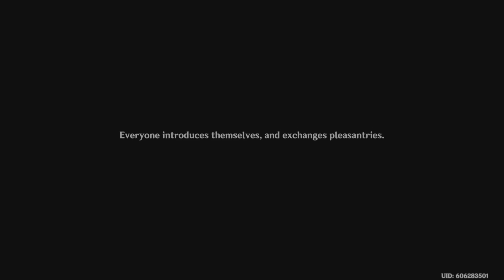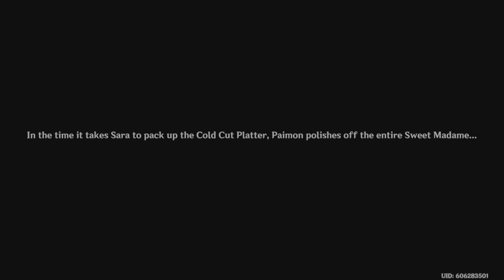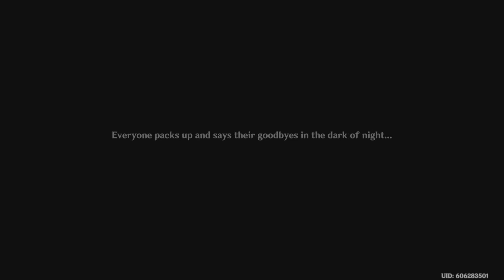I Tried To Rizz Eula At The Windblume Festival But She Had One Line... (Genshin Impact) (Part 1)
The windblume festival falls upon Teyvat once more, and Sucrose comes to us for help with festival activities, we find out Collei, Tighnari, and Cyno have come from Sumeru to visit Mondstadt in this time of year. But of course nothing goes as planned as my rizz goes to waste due to one line spoken from the lady of choice.